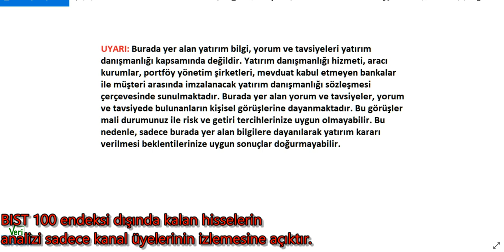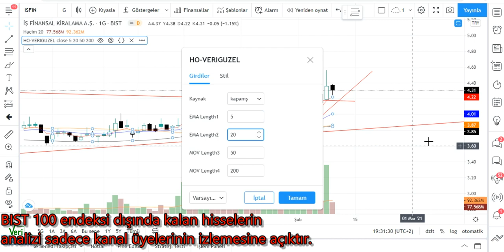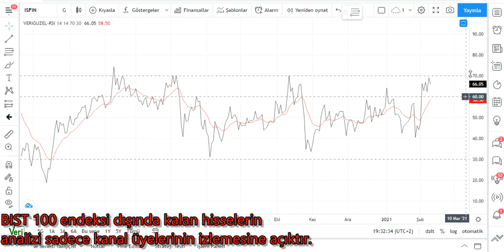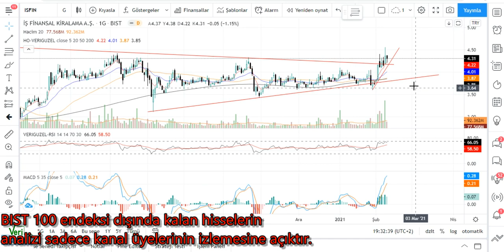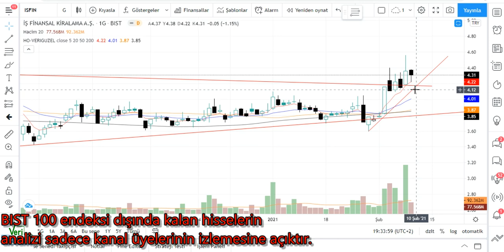ISFIN Teknik Analiz İŞ FİNANSAL Hisse Yorumu 9 ŞUBAT 21